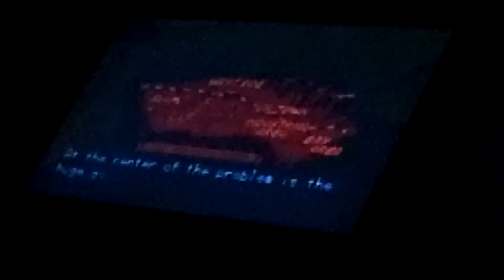JUGANDO FINAL FIGHT.😀🐶🕹️🕹️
Una buena pasada con este clásico, va con truquito en el nivel de la estación.😀🐶🕹️🕹️